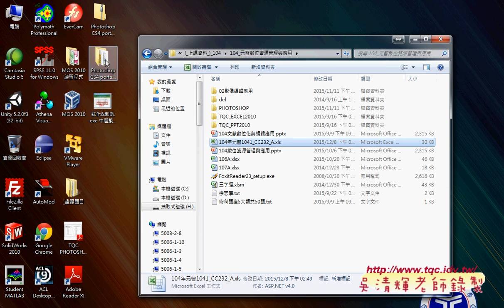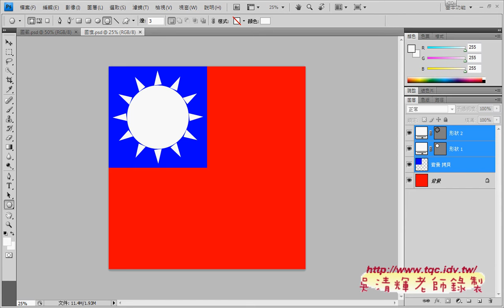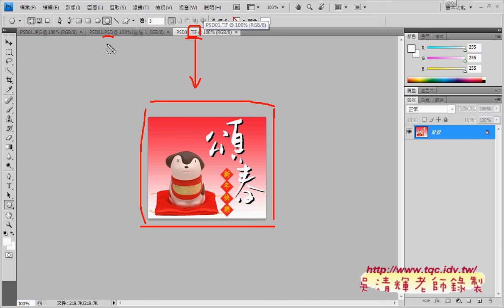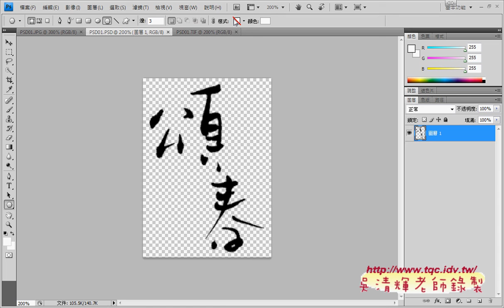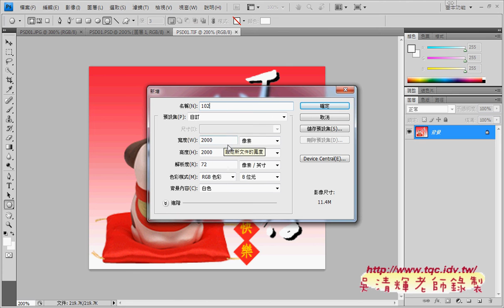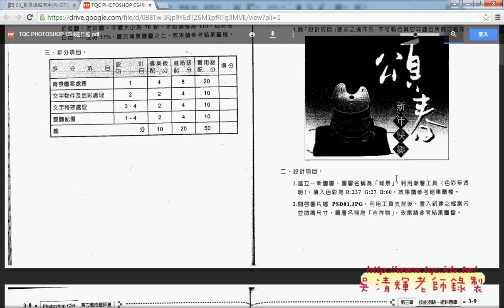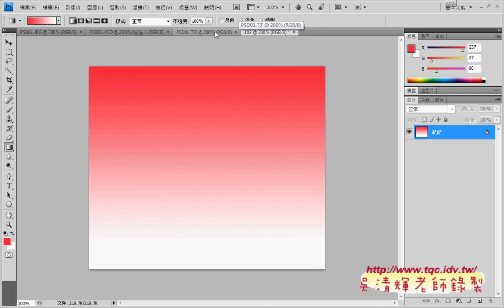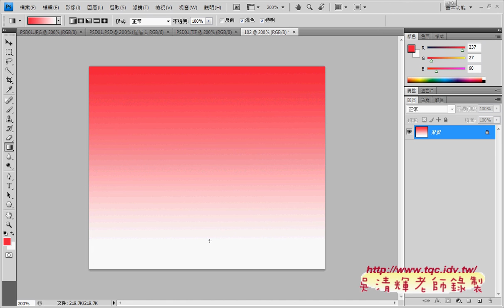06 證照102題開新檔案與漸層背景